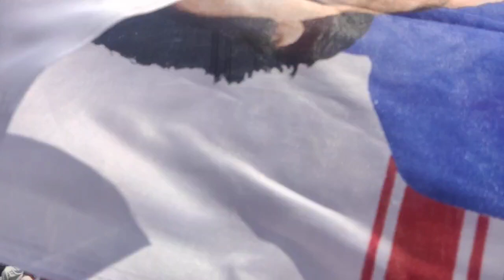May 10, 2024